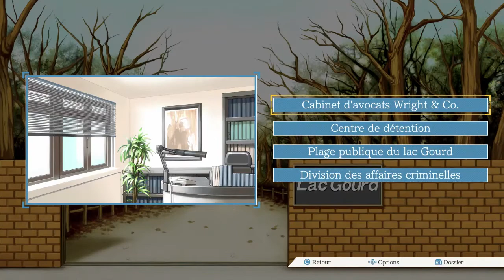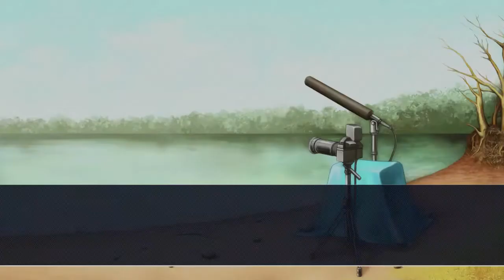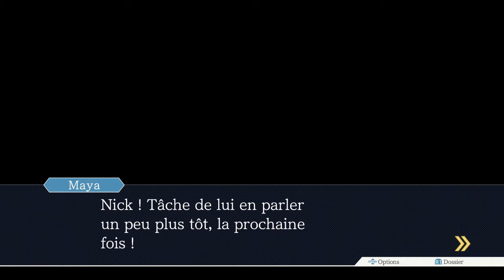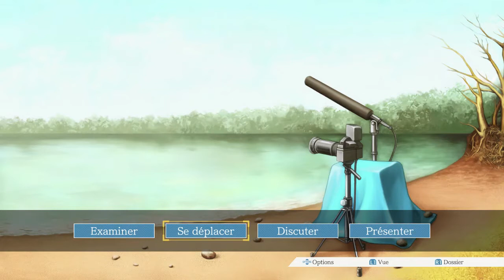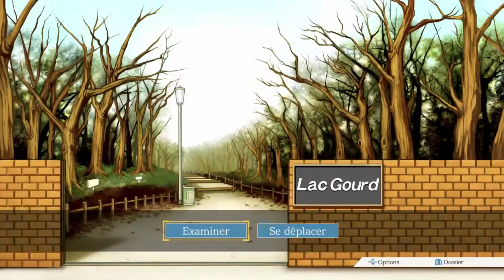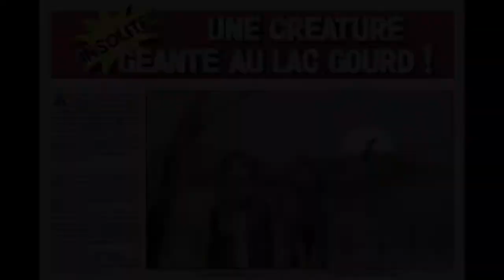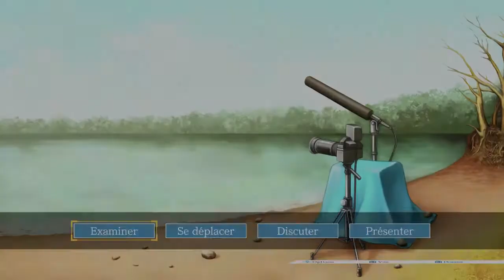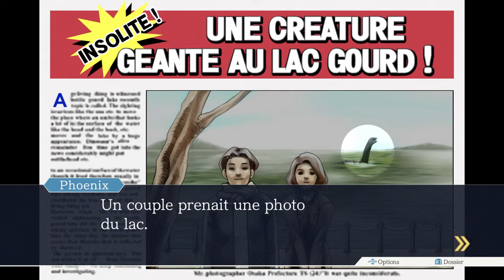Let's Play FR Phoenix Wright Ace Attorney - Episode 23 (Chapitre 4 : Adieux et volte-face)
Bonjour, Bonsoir !

Voici mon tout premier Let's play sur la trilogie HD des Phoenix Wright sur le premier opus Ace Attorney sur PS4.

🔴 MON SETUP :
💻: MacBook Pro
🎧 : Casque JBL
🎤 : Micro cravate

Des bisous ! 😘

C.